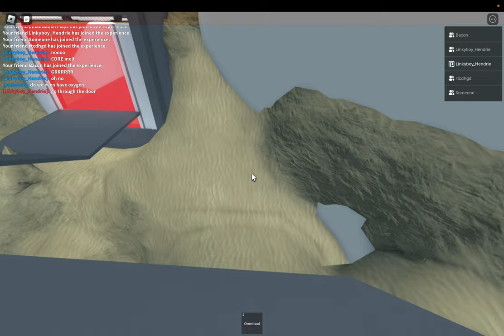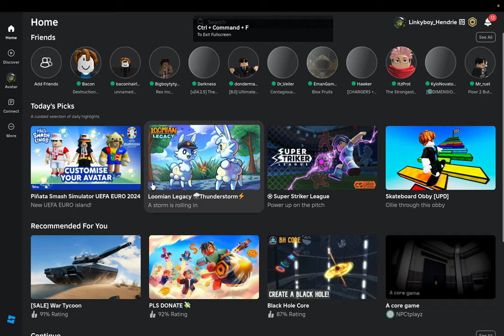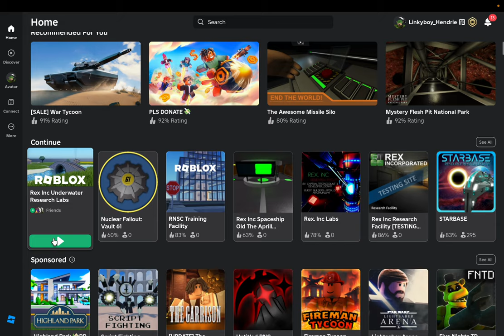Rex Inc Underwater Research Labs: Meltdown (4K)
(Meltdown starts at 2:27)